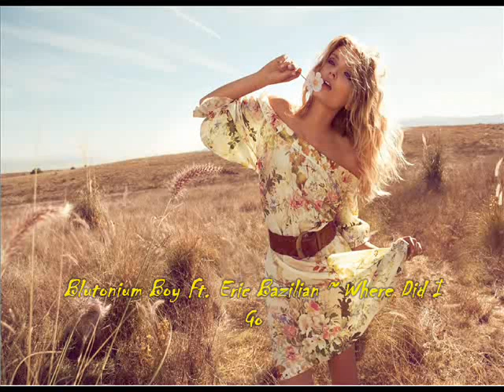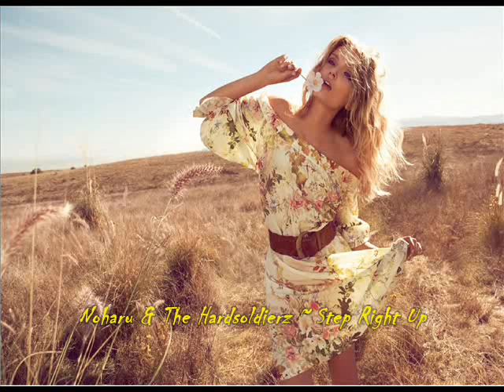Hardstyle 2013 - August - Part 6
1. 00:00 ~ 02:16 - Ran-D - Twilight Zone
2. 02:17 ~ 03:54 - In-Phase - The Shadow
3. 03:55 ~ 05:49 - Dalora Ft. Nienke Crijns - Magic Dreams
4. 05:50 ~ 07:44 - The R3belz Vs. Typhoon - Beyond Imagination
5. 07:45 ~ 09:56 - Blutonium Boy Ft. Eric Bazilian - Where Did I Go
6. 09:57 ~ 11:28 - Noharu & The Hardsoldierz - Step Right Up
7. 11:29 ~ 13.42 - Pulserz - L.O.L.A
8. 13:43 ~ 15:52 - Phuture Noize - Firepower
9. 15:53 ~ 18:05 - Toneshifterz & J Tricks - Children Of The Sun
10. 18:06 ~ 20:21 - Mystery Ft. G-Style Brothers - Freaks At Night
NEW - MIX IN AUGUST - 2013 - ♫ 176 ♫